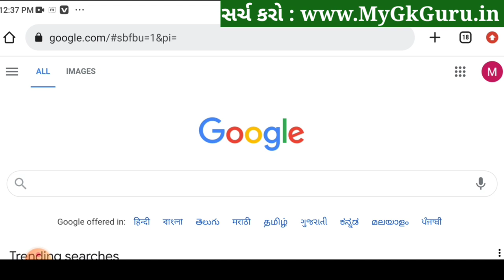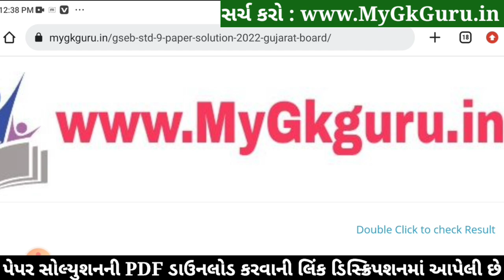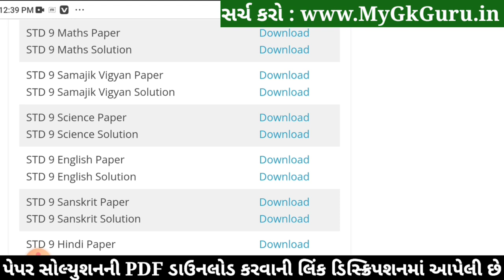STD 9 Science Paper Solution 2022 50 Marks Dhoran 9 Science Paper Solution 2022 STD 9 First Exam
STD 9 Science Paper Solution 2022 50 Marks October, Std 9 Vigyan Paper Solution 2022 Std 9 First Exam, STD 9 Pratham Pariksha Paper Solution 2022 Science. Dhoran 9 Science Paper Solution 2022 Vigyan.